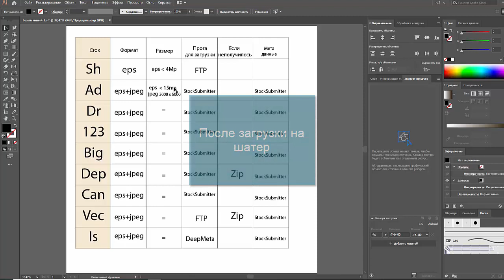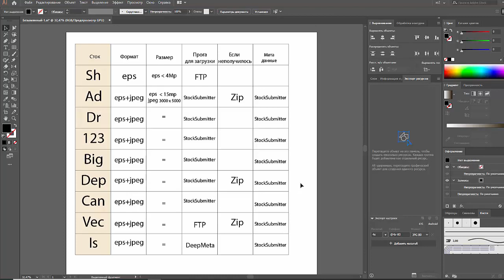Что и куда грузить со всеми изменениями. Мой метод | JULI ROSE